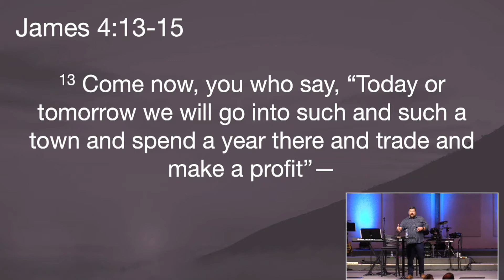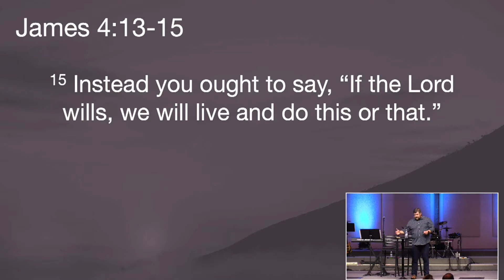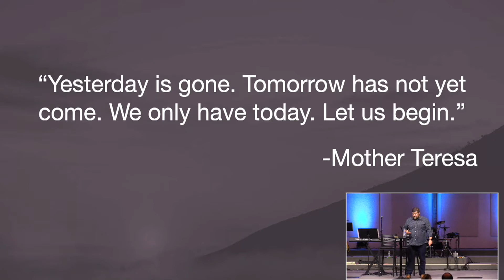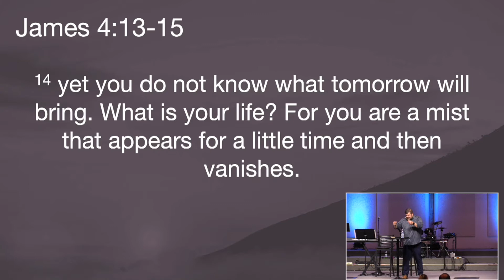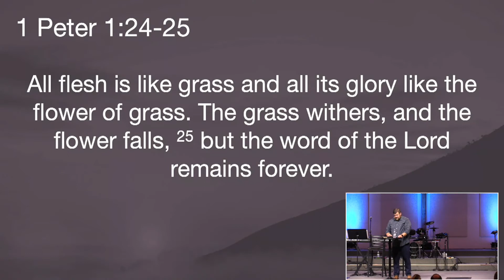Every Moment. Every Day.